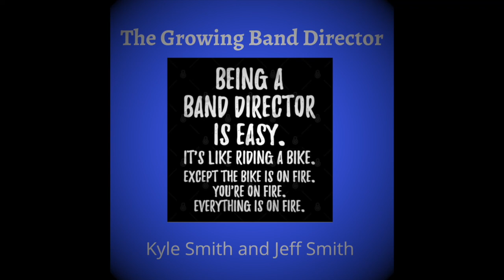25-Craig Skeffington - Jazz charts, rehearsing the jazz band, arranging for your band, and much more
Craig Skeffington - jazz composer/arranger, band director and trumpet player - joins Kyle for an AMAZING discussion about your jazz band.  They talk about great jazz band charts, great educational jazz arrangers, writing and arranging for your jazz band, and many other jazz band topics!  A must listen for all educators!